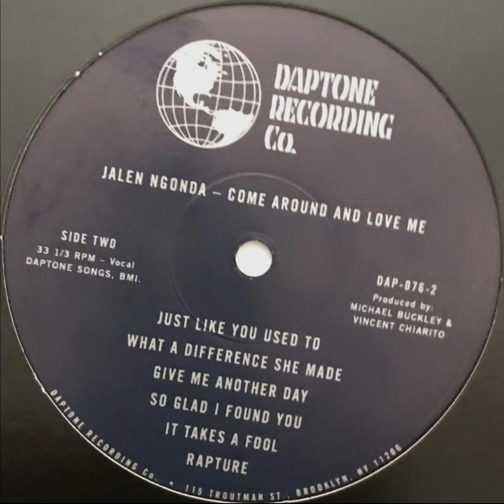Jalen Ngonda - Rapture - funkbox